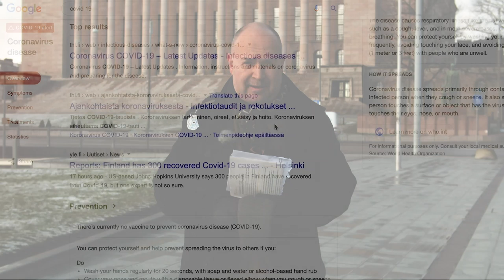KorkkiTV: Ruotsissa huolestuttiin, korona uhkaa trullikeikkoja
Muualta kuuluu hyviä uutisia: koko maailmassa on jo yli 200000 koronasta toipunutta.